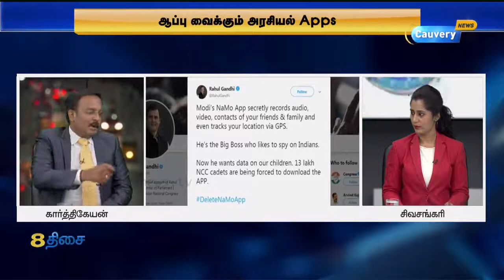Beware of Cyber Criminals Know the business behind Mobile Apps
Cyber Crime Advocate Karthikeyan.N
India's Leading Cyber Law & Technology Law Advocate
Well Known International Cyber Lawyer
Certified Cyber Crime Investigator
Certified Cyber Forensic Analyst
International Practitioner in Cyber Law
Celebrity Cyber Lawyer
Pioneer in Data Protection Law

Cyber Law Advocate கார்த்திகேயன்.N
Cyber Crime Chambers

Karthikeyan, is a renowned cyber law expert, who is also the Managing Partner of Law Office of Karthikeyan, a reputed law firm based in Chennai, Tamilnadu. He specializes in Intellectual Property Law, Cyber Law, Data Protection Law and other Technology Laws. He had completed the prestigious course 'International practice in Intellectual Property Law' offered by the International Bar Association, London. He had successfully completed the qualifying bar exam of England & Wales. He gained rich experience from the Barristers and Solicitors practicing at the Royal Courts of Justice, England & Wales. He is an official guest lecturer on Cyber Crime & Cyber Laws at Tamil Nadu Judicial Academy and Tamil Nadu Police Academy. He regularly delivers lectures on Intellectual Property Law, Information Technology Law, Personal Data Protection Law at various Government Institutions, Non Governmental Organizations, Associations, Societies, Academic institutions including colleges, universities etc in India. He is renowned as one of India's foremost Cyber Law practitioner. His expertise of course, extends well beyond the Courts. He is a Certified Cyber Crime Investigator, Certified Cyber Forensic Analyst and International Practitioner in Cyber Law. He is considered to be India’s leading Cyber Law Attorney and provides opinions and advice to leading corporate across the globe including Indian governmental bodies on numerous Cyber Law and Data Security issues. He is regarded by many as the first port of call for any potential Cyber Crime and Cyber Law related issues.